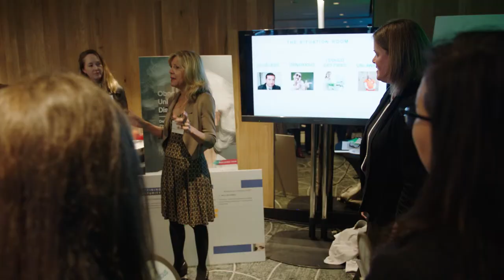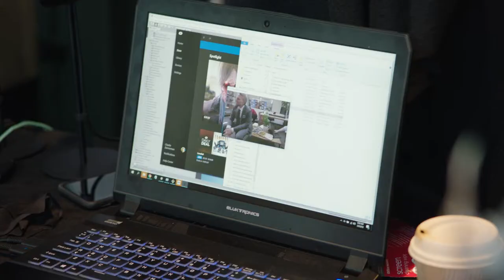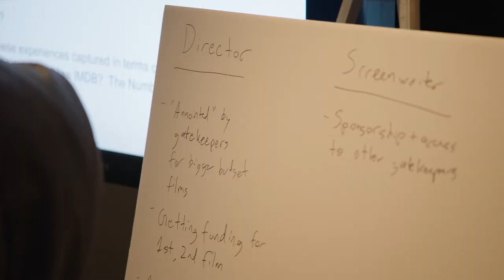Why We Need Courageous Leadership at Every Level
Mercer | Mercer When Women Thrive Media and Entertainment Recap

We’re optimistic because not only has the dialogue changed, not only is the conversation changed, but the effort and energy of the global community is very focused on solutions. Each of us have a different story for what brought us here today. There is an inflection point and we’re sitting in the epicenter right now. We’re also seeing and sitting here today because there’s an outrage against discriminatory and unsafe workplaces from the bottom up. We’ve had a lot of painful stories shared this last year. We can either take those and press for progress or we can let this slide away. Sexual harassment is in our industry is an effect of discriminatory landscape. What are those key things that need to change and what are the levers that we need to pull to change that? Together we have to articulate a better business case for gender and diversity in this industry. We live in a time where there’s so much technology, data, and information that we can harness to help us navigate successfully so that we make sustainable progress. To see men there attending and engaged as well and then the talking to each other, not at each other was quite refreshing. I’m very happy to see Mercer taking a lead. What is the data telling us? What’s working and what’s not? Society and businesses are learning as they go so resources and partnerships that are lining in favor of a solution. It’s not just an initiative, it’s a movement and it’s not just media, it’s for all industries. We do this because we believe in the power of stories. Those small moments when a film touches you and creates that spark. We relate to these stories and then connect it to data that supports what we’re feeling. That is ultimately the vaccine against the behavior that we’ve seen. If you can look at diversity inclusion the same way you look at any core business process whether it’s a sales process, producing a movie, a supply chain tech with the same diligence then we can actually make progress. That is something that we are all in together. When you take the power of everyone then you move the needle. The most important thing is courageous leadership at every level. We need to be sure that new talent will find a way of breaking through and being seeing. Let’s move from the mindset of feeling powerless into powerful. I’m optimistic about the future for women and media, entertainment because I do believe that the industry acknowledges that they are truly at the epicenter of change. Not only can they change this industry but they have the opportunity to change the world.